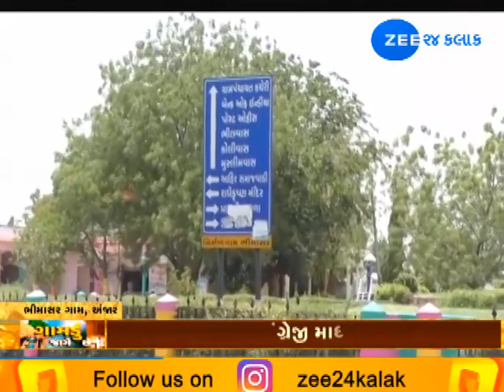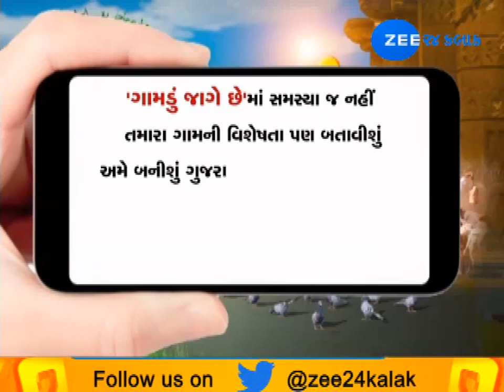Village Re-establishes Itself After Getting Struck By An Earthquake, Gamdu Jage Che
ગામડું જાગે છે તેમાં આજે આપણે એવા ગામની વાત કરીશું જે ગામ સુવિધામાં અમુક શહેરોને પણ પાછળ રાખી દે છે. અંજારનું ભીમાસર ગામ એટલે માળખાકીય સુવિધાથી સજ્જ ગામ અહીંયા પાણી, સફાઈ જેવી તમામ સુવિધાઓ ઉપલબ્ધ છે. એક રીતે જોતા તો શહેરને પણ પાછળ પાડી દે તેવું આ ગામ છે.